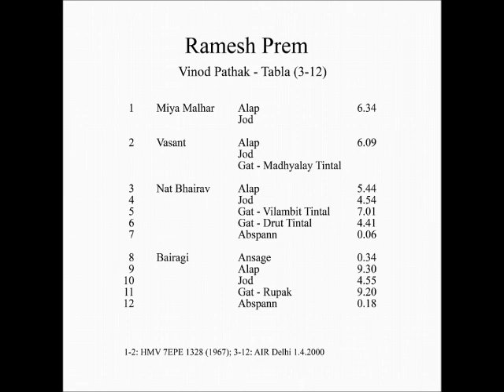RAMESH PREM CD VICITRA VINA